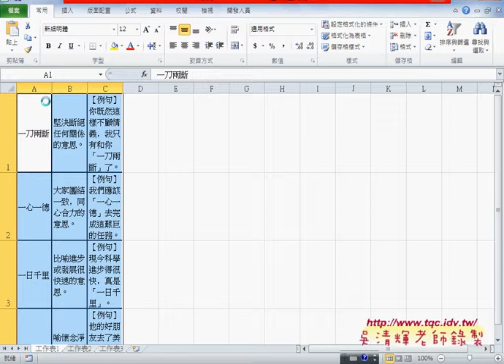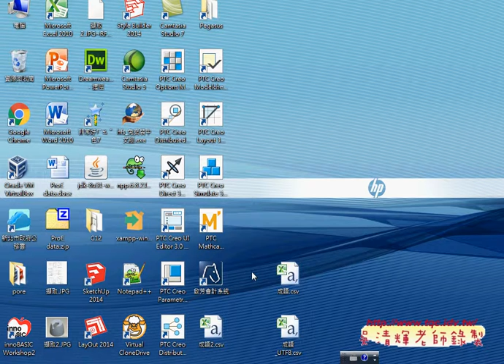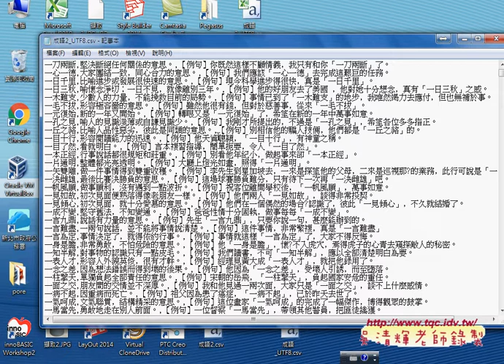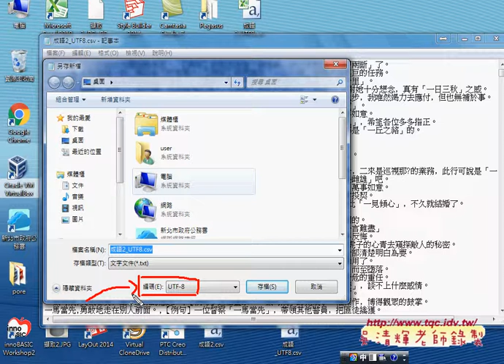02 如何將成語資料轉成UTF8的CSV檔PHP資料庫與APP開發 吳老師3